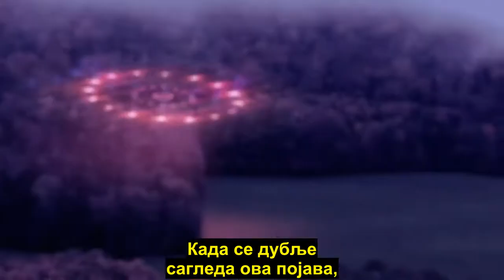Упад ванземаљаца: разоткривање преваре (званични трејлер)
На десетине милиона људи широм света је видело НЛО. Многи се чак сећају личних сусрета са чудним бићима, а широко прихваћено гледиште је да су то напредни ванземаљци, који нас посећују из друге галаксије или димензије. Многи људи су изнели сведочанства о својим трауматичним искуствима, која су доживели током ванземаљских отмица и боравка на свемирским бродовима.

Снимљен на основу књиге „Упад ванземаљаца: НЛО и веза са еволуцијом“ (Alien Intrusion: UFO's and the Evolution Connection), чији је аутор дугогодишњи истраживач феномена НЛО и директор америчког огранка организације Creаtion Ministries Internationаl Гери Бејтс (Gary Bates), документарни филм УПАД ВАНЗЕМАЉАЦА: РАЗОТКРИВАЊЕ ПРЕВАРЕ из хришћанског угла сагледава догађаје, веровања, мишљења стручњака и искуства људи у вези са феноменом НЛО и ванземаљских посета и отмица.

Кроз интервјуе са познатим истраживачима НЛО, научницима, али и људима који су имали искуства са ванземаљским посетама и отмицама, филм разматра питања, као што су:

Шта се крије иза многобројних извештаја о виђењима НЛО широм света?

Шта се тачно догодило у Розвелу 1947. године?

Зашто америчка влада прикрива резултате истраживања НЛО?

Колико су повезани феномен НЛО, теорија великог праска и теорија еволуције?

Могу ли НЛО да лете брже од светлости?

Шта се крије иза ванземаљских посета и отмица?

Каква су искуства посећених и отетих?

Како уфологија постаје нова религија?

За више информација о филму посетите званичну интернет страницу Филм се тренутно приказује у биоскопима у САД, а од фебруара ће се приказивати и у другим земљама.

У припреми је превод на српски језик.